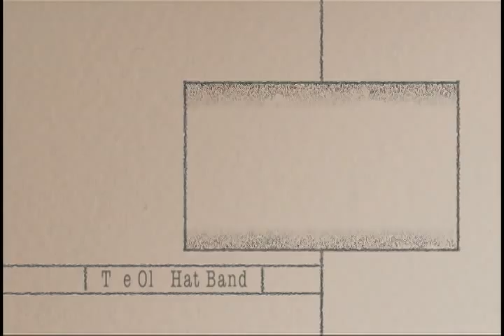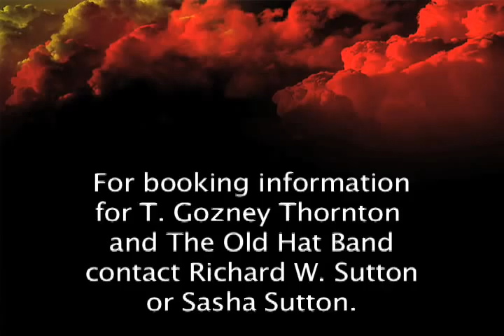T Gozney Thornton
Real Texas Music